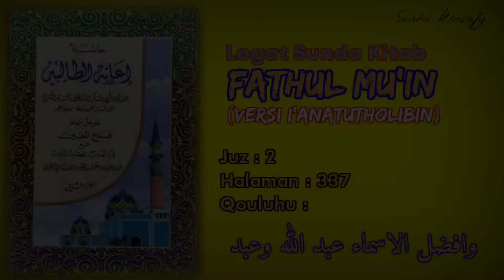Logat Sunda Kitab Fathul Mu'in #401 | Qouluhu : Waafdolul Asmai... [Juz 2 • Halaman : 337]